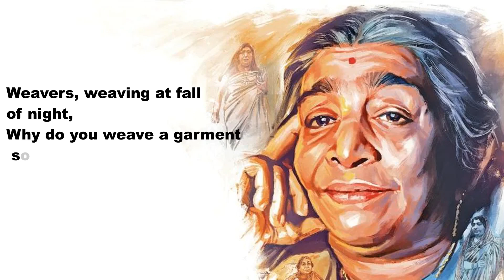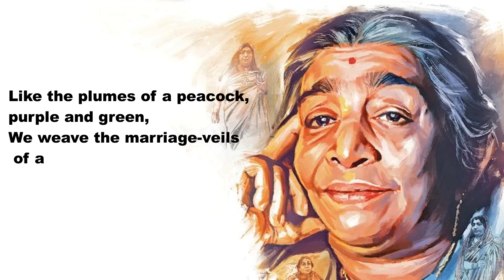INDIAN WEAVERS a poem by Sarojini naidu